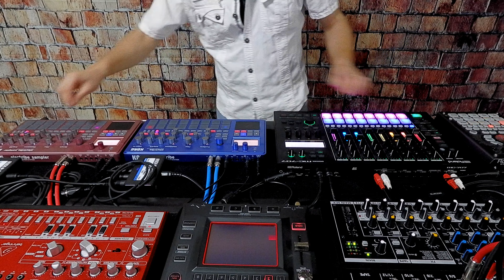ACID TECHNO 140 BPM - GROOVEBOX DAILY TECHNO JAM Sep.20,2024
I create new original tracks with Machine Live and deliver them to you in real time.
Today's track is ACID TECHNO at BPM 140.
I explore new sounds and ideas every day and would like to enjoy techno with you all.
Updates will be made from time to time, but don't miss the next track!
Your support will be a great help in creating the next track.

Equipment list
Roland:
GROOVEBOX MC-707, SP-404SX
KORG:
KAOSS PAD electribe,
electribe sampler
BEHRINGER:
TD-3
MACKIE:
MIX12FX

KEN MOTOYAMA Profile
I was fascinated by techno music as a child, influenced by YMO and Kraftwerk, and started my musical career. After that, I came into contact with various genres of music, and from my student days to recent years, I have been playing in a band in Fukuoka as a keyboard player.
At the same time, my interest in techno was rekindled while exploring original sounds.
I was shocked to see OCTAVE ONE and KiNK playing machine music and getting people excited, so I left the band and started my solo career.
In 2019, I stepped into a new stage as a techno artist.
Currently, I am active as a machine DJ who plays techno using only hardware without using a DAW.
I continue to pursue my own unique techno sound that combines the musical experience I have cultivated so far with the influence of artists I respect.